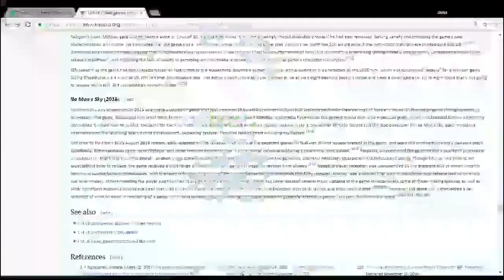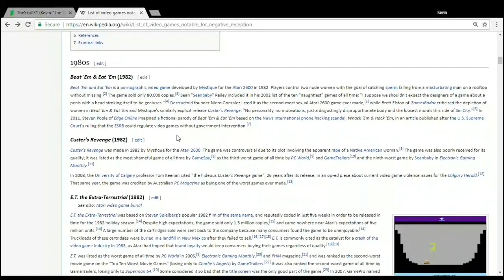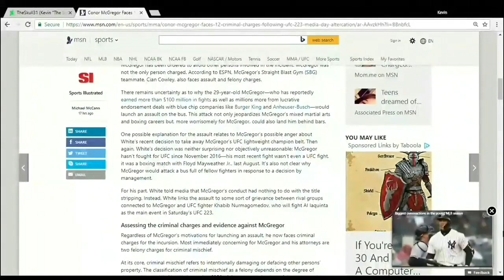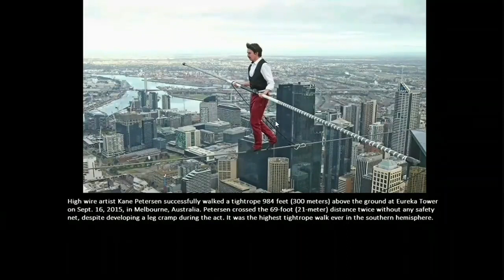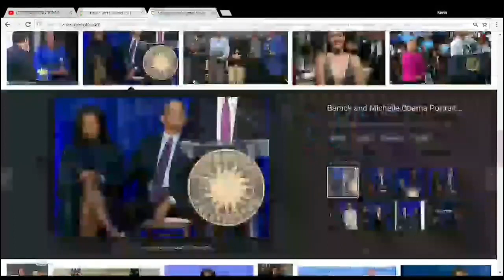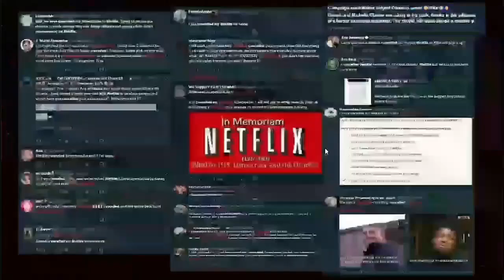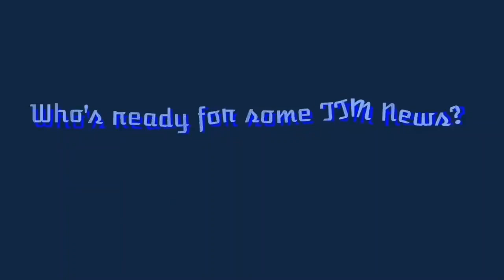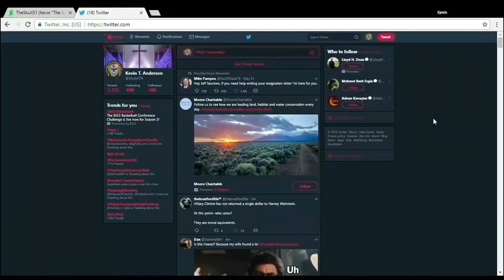TTMN's 3rd Season In Full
Rated TV-P2 for People Power!